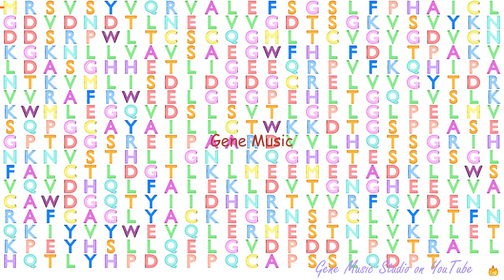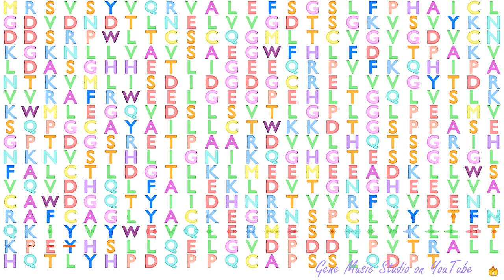Gene Music using Protein Sequence of ITFG2 "INTEGRIN ALPHA FG-GAP REPEAT CONTAINING 2"